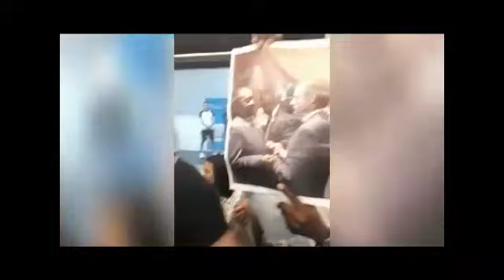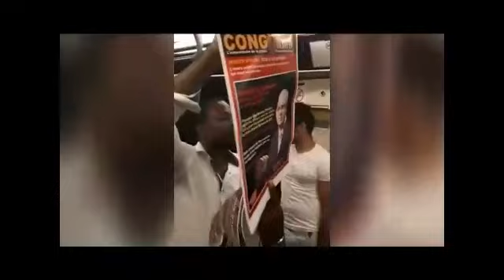Bravo,africains reveillez vous